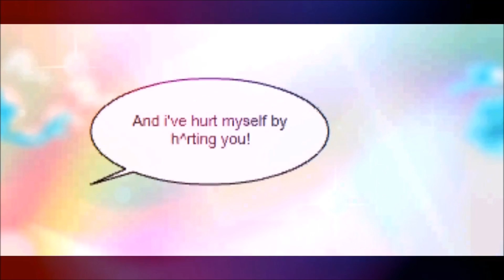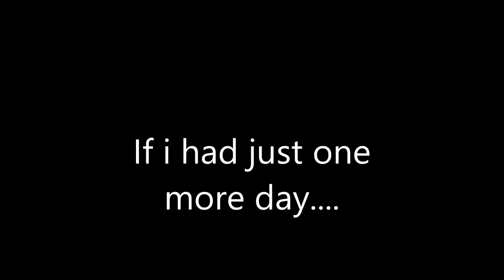Hurt - Msp Version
Yeah, so i decided to make another music video! This time i made it on the Canadian moviestarplanet server! I hope you enjoyed! Bye!